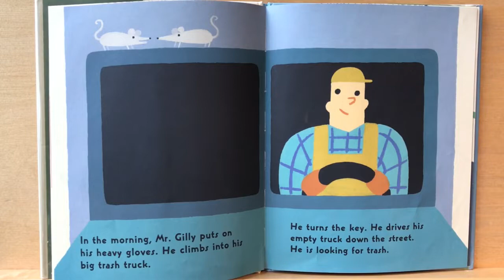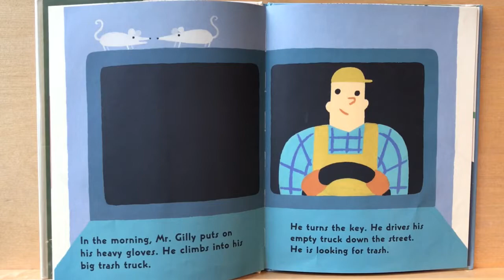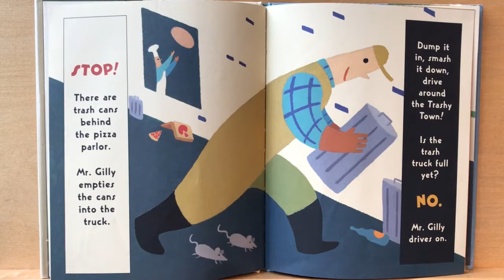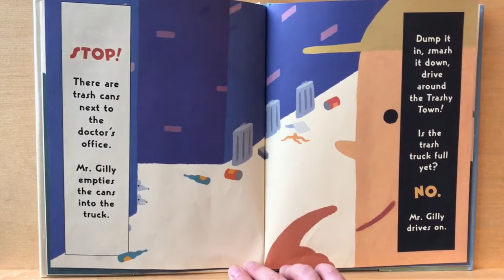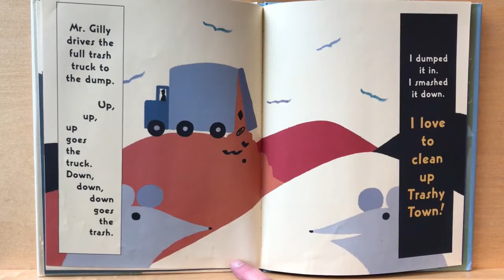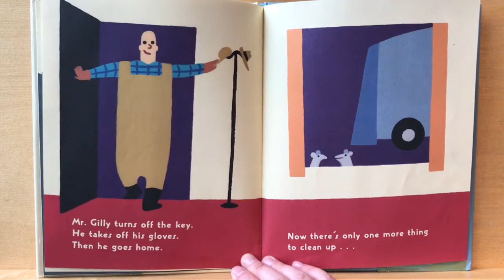Trashy Town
Storytime with Ledding Library presents "Trashy Town" by Andrea Zimmerman and David Clemesha, illustrated by Dan Yaccarino, and published by HarperCollins Publishers. Plus, we'll sing "What's the Weather?" and "Zoom, Zoom, Zoom." Join Jessalynn for the story and songs!